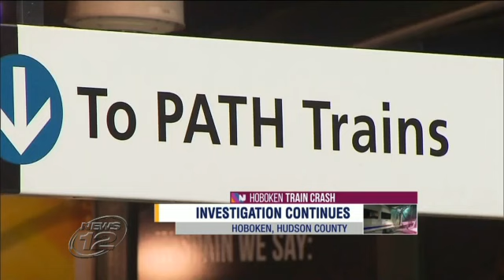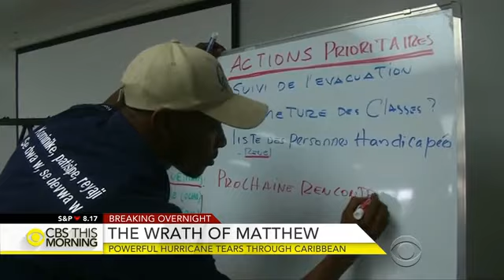End Times Prophecy 2016: Latest Events ( October 4, 2016 ) #5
End Times Prophecy 2016: Latest Events ( October 4, 2016 ) HD.

End Times Prophecy 2016 is a channel about end times. It include end times signs update daily.
In this edition of End of the world videos and documentaries, we are going to take you through a journey where you can learn about the End times events update for July, 2016 i.e., watch prophecy in the news.
Across America and around the world today, spiritual warfare is active and more prevalent than ever. We live in a time of profound wickedness not seen since the days of old. The end of an age is upon us. An awakening is taking place, the veil is being lifted, prophecy is coming to pass, and now is the time to sound the
alarm..

About the video / Community guidelines:
These footages are NOT intended to be violent or glorify violence in any way. We are sharing this footage STRICTLY for the purposes of news reporting and educating. HEBREW TRUTH NETWORK is a channel where we strive to show people the videos that has been left out of the main-stream media.

"End time events" "signs of the end" "jesus return" prophecy prediction bible "biblical events" "natural disaster" "extreme weather" hurricane flood storm blizzard hail earthquake volcano tornado typhoon obama nwo illuminati antichrist tribulation revelation rapture "the end" "biblical storm" exodus, Jason A ,Angel of apocalypse, soulja of god,jason A,ENDTIME777, Lisa haven,signsofthycoming ,nephtali1981 ,truth shock tv ,planet x , anita fuentes,vigilant christion mario